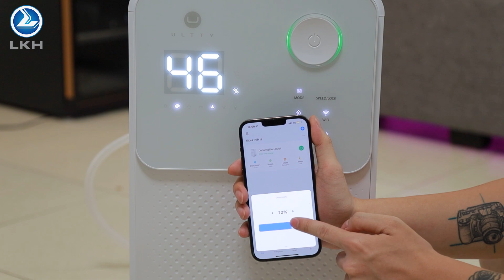Long Khoa Học review SIÊU PHẨM khắc chế thời tiết Nồm Ẩm | áy hút ẩm -lọc không khí ULTTY LUK016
Long Khoa Học và SIÊU PHẨM KHẮC CHẾ trời Nồm Ẩm | áy hút ẩm - lọc không khí ULTTY LUK016